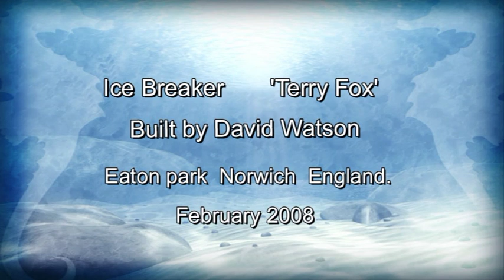Terry Fox Icebreaker